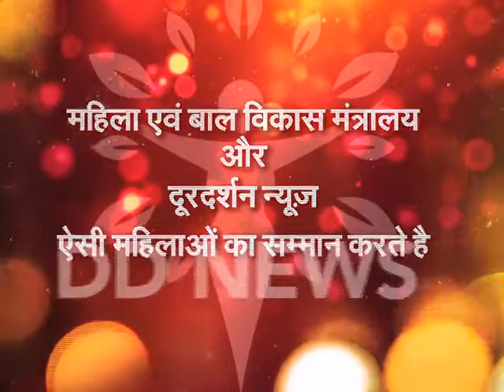Chetna Sinha - Founder of First Rural Bank for Women in India